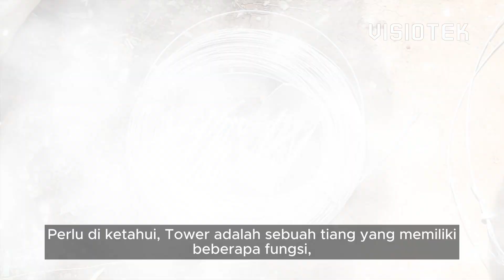Tutorial | Penggunaan Kawat Seling Wire Rope pada Tower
Konsultasikan semua kebutuhanmu mengenai tower dan penyalur petir ke PT Visiotek Global Indonesia, tentunya bisa kustom pesanan sesuai dengan kebutuhanmu.

Marketplace : Tokopedia 'Visiotek Indonesia'

Head Office
Kota Bekasi